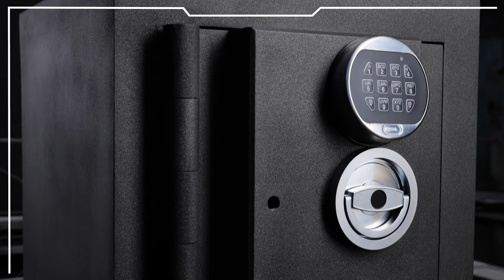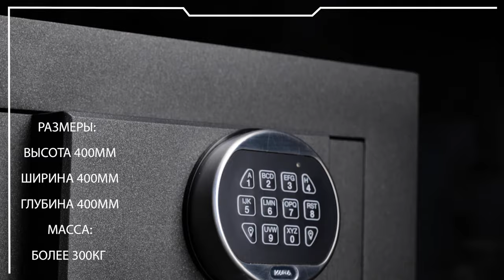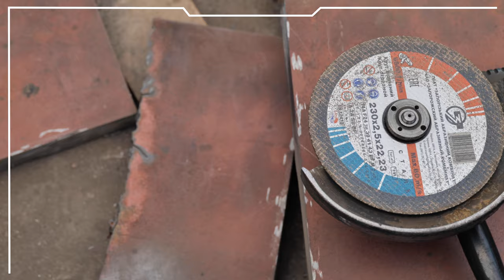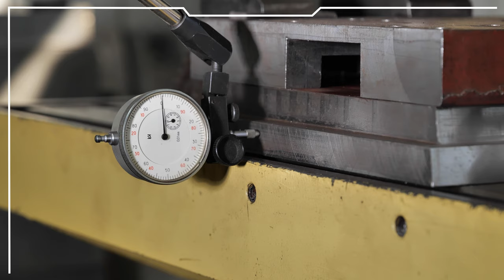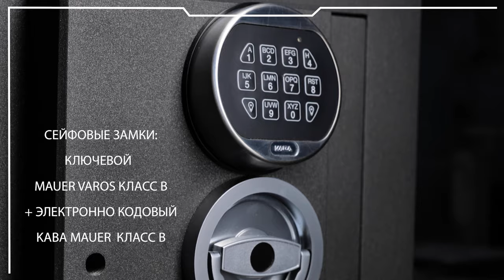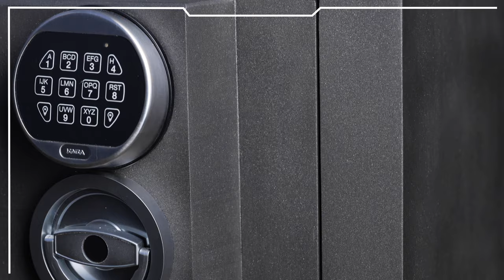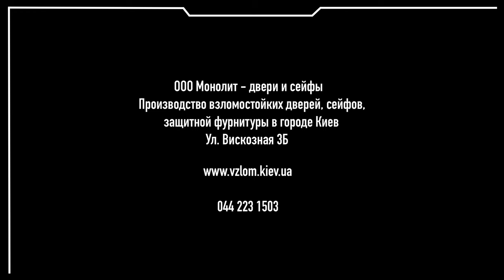СЕЙФ НА МИЛЛИОН. МУСКУЛ СЕЙФ - ЦЕЛЬНОМЕТАЛЛИЧЕСКОЕ СОВЕРШЕНСТВО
Какой он, идеальный сейф? Что он должен в себя включать и сколько сопротивляться взлому? Чем плохи масмаркет сейфы? На все эти вопросы и на массу других мы ответим в этом фильм-обзоре на нашу модель сейфа "МУСКУЛ СЕЙФ" После просмотра вы узнаете каким должен быть сейф на самом деле.

Мы находимся в городе Киев, на улице Вискозная 3Б

Для заказа бронедверей и сейфов обращайтесь:
Производство, офис и выставка:
г. Киев, ул. Вискозная, 3Б